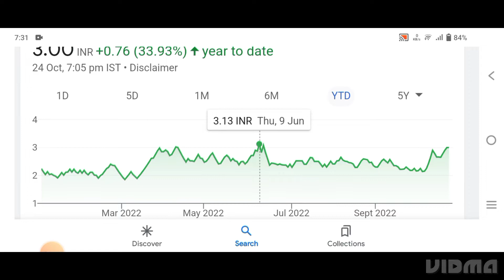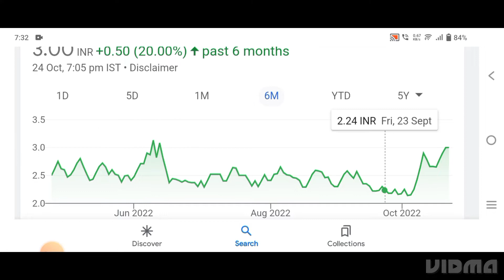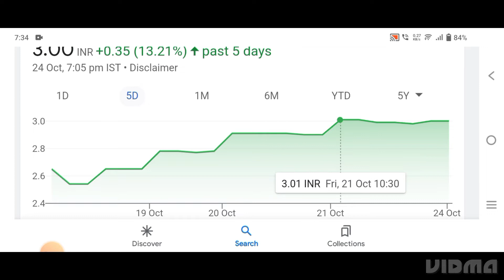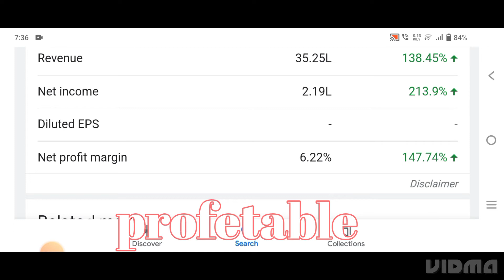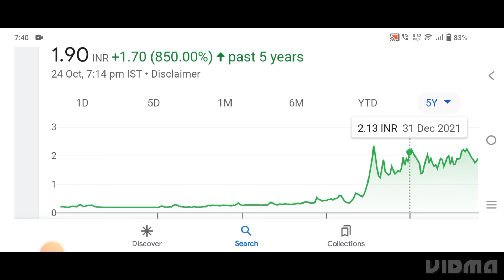Panny stock buy now//Under 1rupes panny stock buy now//Best panny stock to buy now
Panny stock under 1rupey best panny stock to buy now
panny stock to buy now long term

Topic cover
Unique stock letest news
divare exports letest news

Visho info share news
how to share delited share news
ces ltd  share letest news
best panny stock infora stock buy now
nest panny stock to buy now best stock buy now

yameni share letest news
best stock buy now 2022
stock buy 2022
stock buy now 2022
best panny stock buy now 2022
best panny  stock india
mfl share news
nfl share letest news
mfl share today
high book value low share price

stockAdvisor